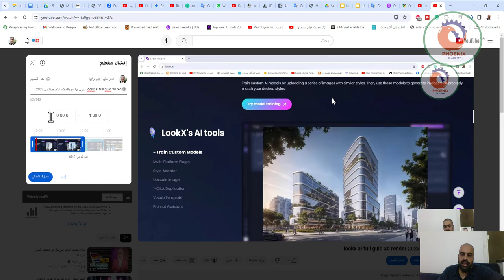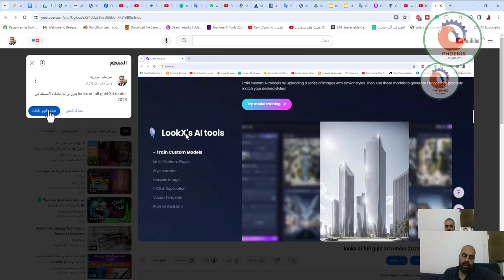تحويل فيديوهاتك العادية إلى فيديوهات Shorts بسهولة 🩳